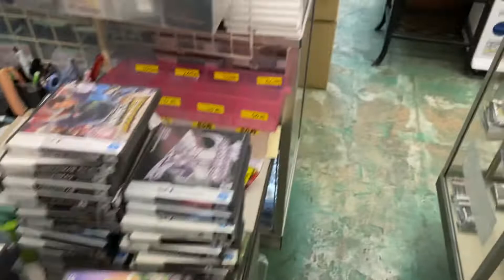また今週も買ってしまいました。ＤＳソフト1000本 2020.12.9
ヒサダtwitter